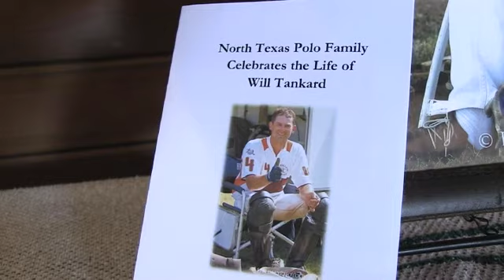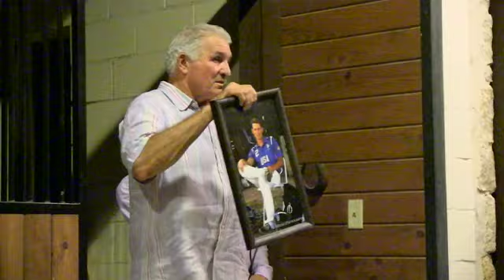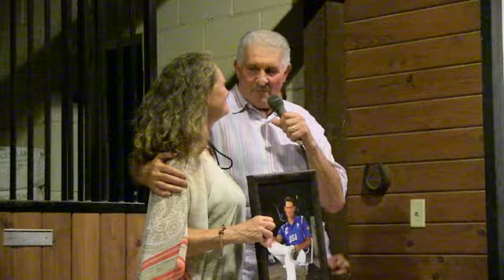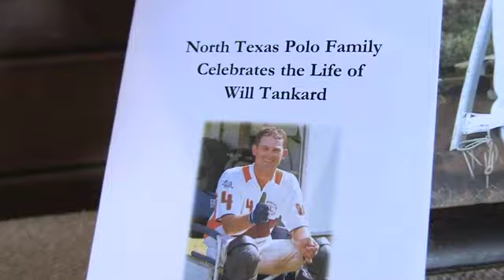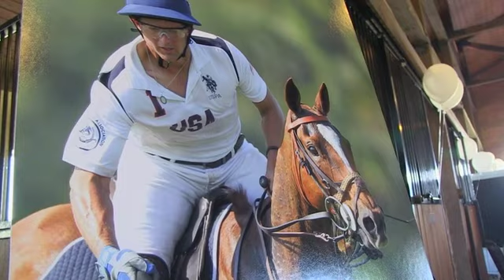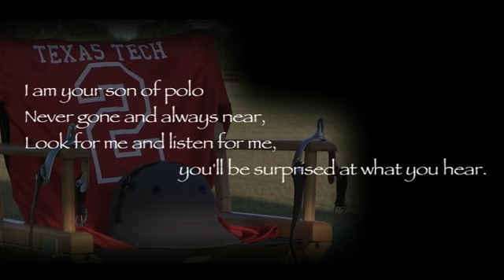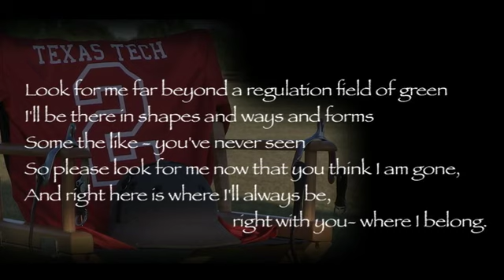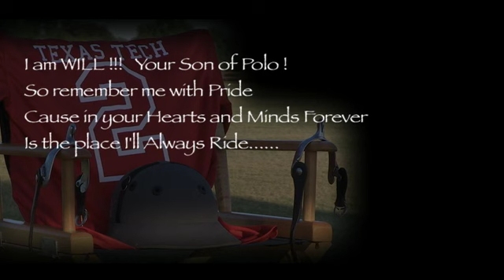WILL TANKARD MEMORIAL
A Memorial Service celebrating the life of polo player Will Tankard.